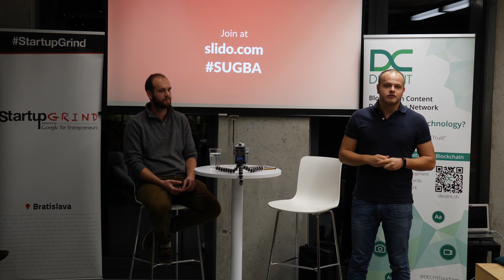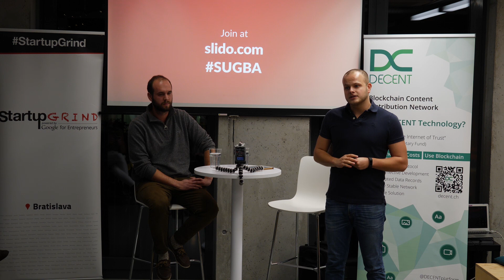Jaro Chrapko (dedoles.sk) at Startup Grind Bratislava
Jaro Chrapko is the CEO of dedoles.sk. He founded the e-shop when he was only 21. In the next 6 years the company grew and is now an active part of 7 European markets (Slovakia, Czech Republic, Austria, Hungary, Germany, Romania, Poland). In 2011 he created his website with a vision of a better world and now his goal is to keep on building an Europe-wide internet shop filled with socially responsible products. Jaro was included in the Forbes 30 under 30 list and is still active in his company. He focuses mostly on development, strategy, financial management and team leadership. In 2016 dedoles.sk had 3.1mil€ revenue.